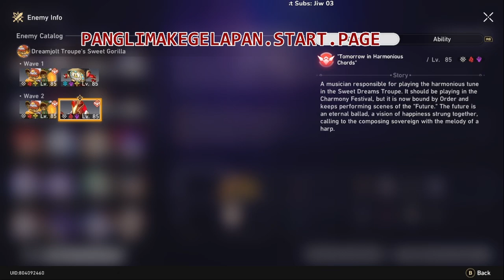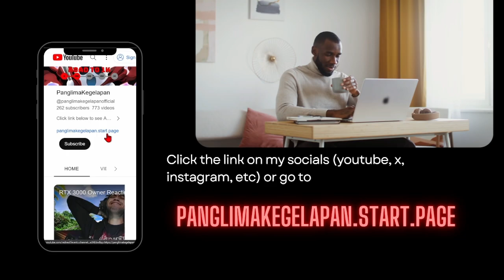[F2P & Casual Player Guide🤓] A Song's True Theme 8 - Memory of Chaos [3 Stars] 😎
ATTENTION!!!
Hoyo making MoC harder than before, so team without Harmony/Sustain is NOT Feasible anymore unless you are have Gold Team etc.
if you don't follow my advice, the condition is EITHER:
-your team gone FAST because there is no Sustain
-you finishing the stage REALLY Long & taking so much cycles

 Subs Goal:
70% . 354/500

Discord Member Goal:
. 11% 11/100
 izumi_12376♯0